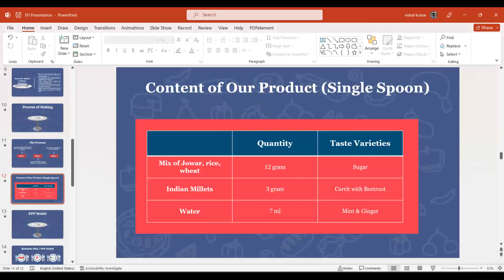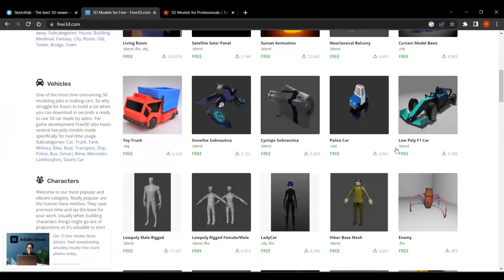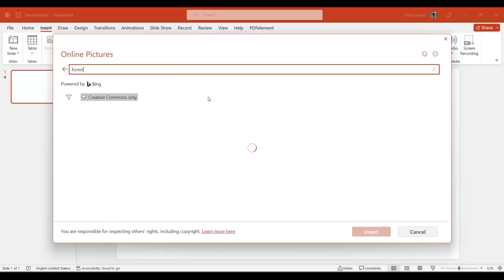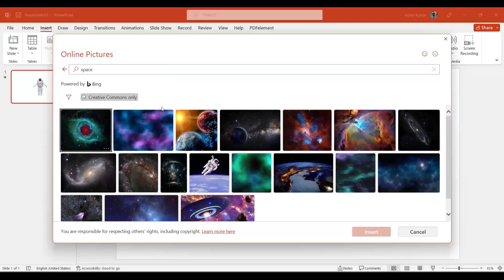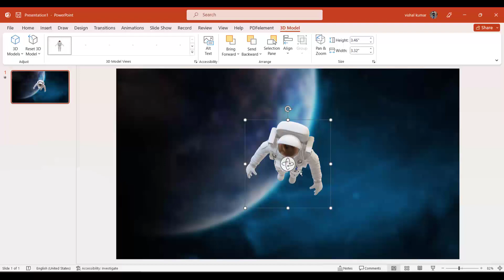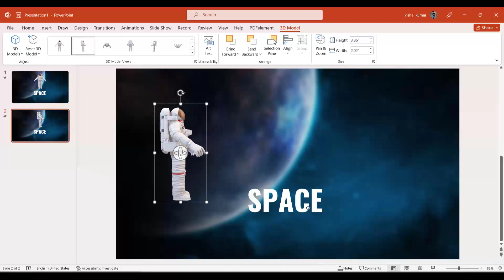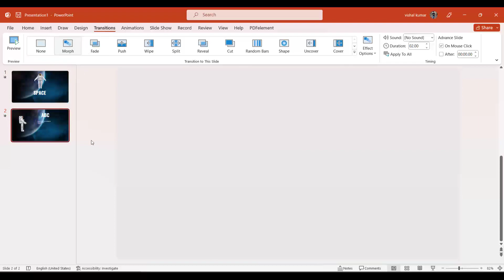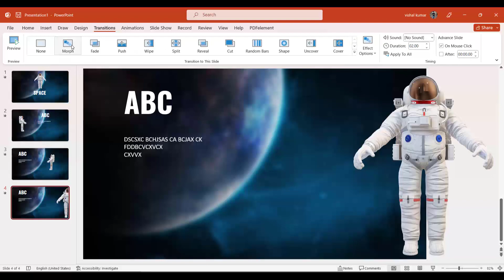How to make 3D models in MS PowerPoint? Create animations in ppt | Useful PowerPoint hacs